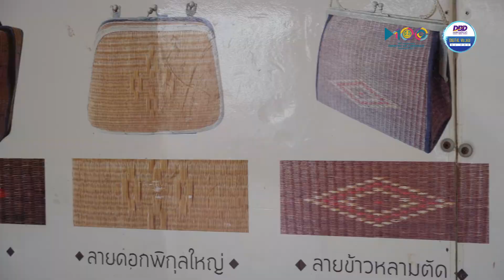CHANTHABURI : CHANTHABOON MAT Digital Village by DBD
Digital Village by DBD
กิจกรรมพัฒนาชุมชนอัจฉริยะออนไลน์

“จากการเปลี่ยนผ่านของการค้าโลกออฟไลน์สู่โลกออนไลน์อย่างมิอาจหยุดยั้ง ธุรกิจสตาร์ทอัพเกิดขึ้นใหม่ทุกวัน สินค้าชุมชนกำลังตกยุครอวันโรยรา”

กรมพัฒนาธุรกิจการค้า กระทรวงพาณิชย์ เล็งเห็นถึงปัญหา และคุณค่าของสินค้าที่ผลิตจากภูมิปัญญา วัตถุดิบชั้นเลิศ อัตลักษณ์ชุมชนทั่วไทย ซึ่งจะเป็นพลังขับเคลื่อนสร้างความเข้มแข็งให้กับคนในชุมชนให้มีความเป็นอยู่ที่ดีขึ้น จึงได้ดำเนินกิจกรรมพัฒนาชุมชนอัจฉริยะออนไลน์ ปี 2563 ขึ้น โดยจัดทีมผู้เชี่ยวชาญลงพื้นที่คัดเลือก 12 ชุมชนต้นแบบอัจฉริยะออนไลน์ คัดสรรสินค้าเด่นจากชุมชน การสร้างเรื่องราว การถ่ายภาพ วิดีโอ การต่อยอดพัฒนาสู่การขายบนแพลทฟอร์มออนไลน์ชั้นนำแบบครบวงจร เพื่อขยายช่องทางการตลาดดิจิทัลให้แก่ชุมชนและเข้าถึงผู้ซื้อในทุกเจเนอเรชั่นทั่วประเทศ